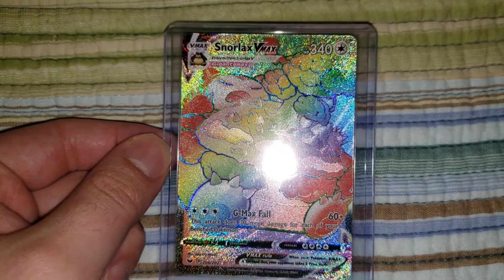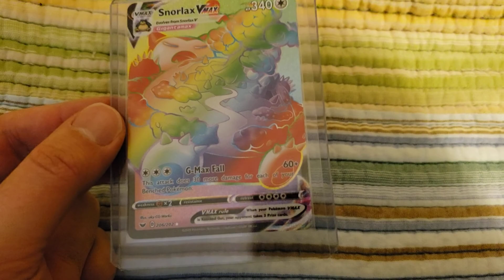PTCG vmax rainbow rare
Vmax rainbow rare gigantamax snorlax